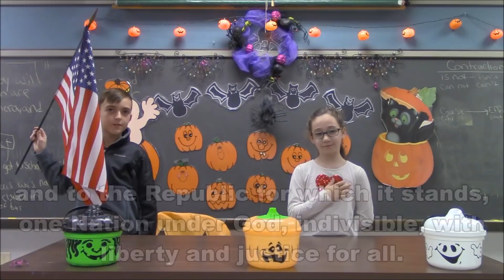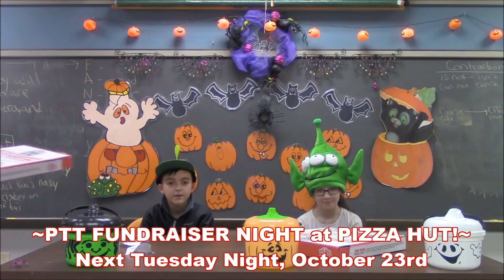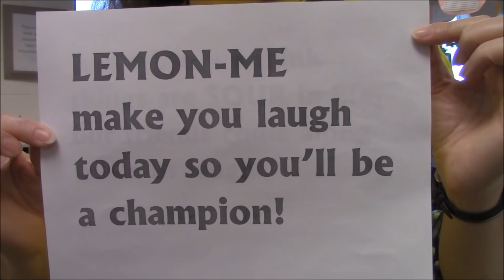October 19th, 2018